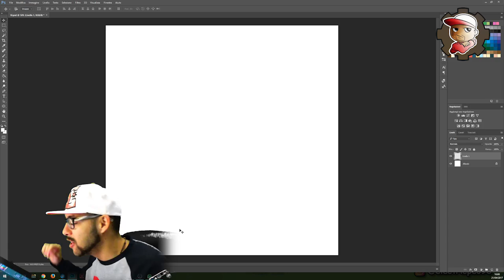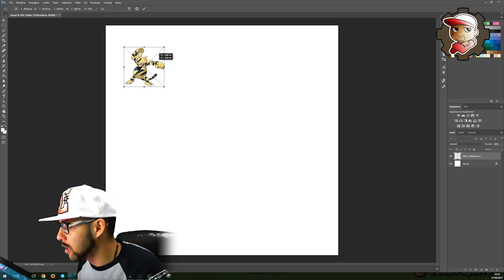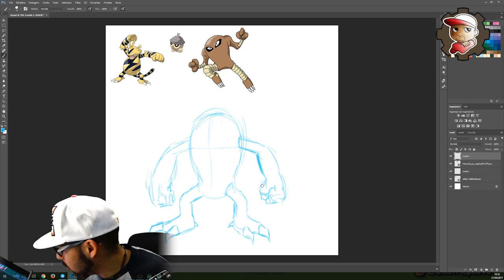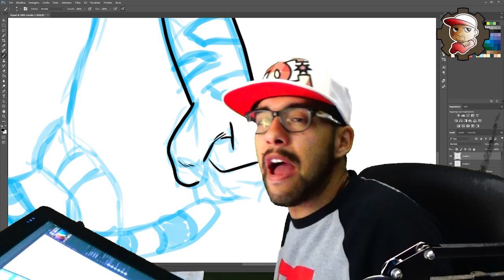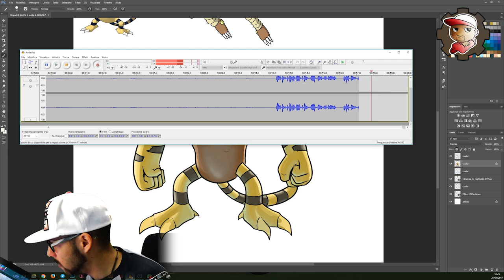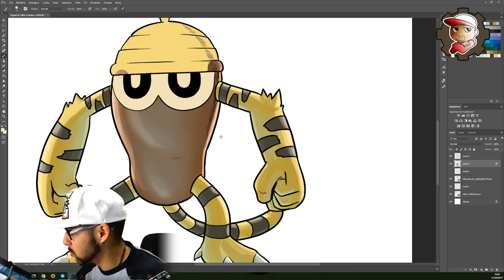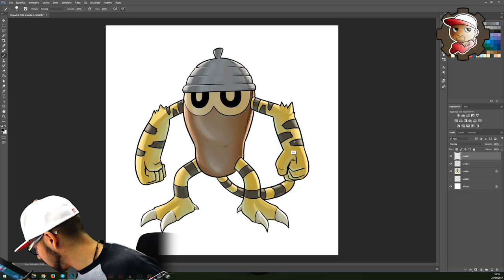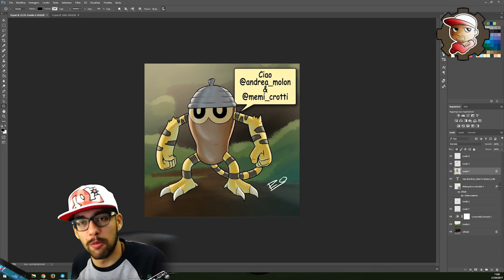3 POKEMON = 1 DISEGNO - Electabuzz, Hitmonlee e Seedot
Invece di mischiare 3 parole questa volta fondiamo insieme 3 POKEMON!!
POKEMON FUSION IN AZIONEEEEEEHHHH!!!